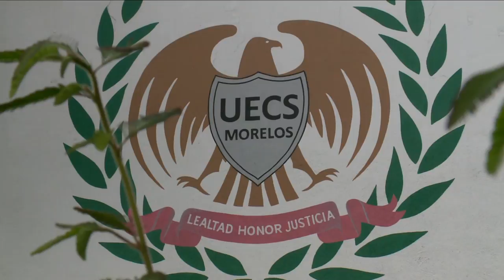PROMOCIONAL VOZ ES MIERCOLES FISCALIA